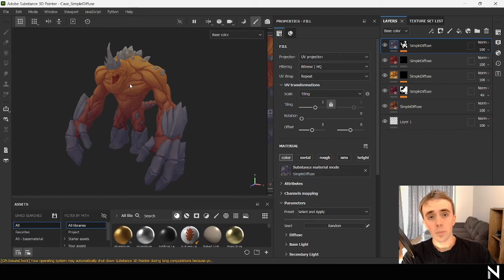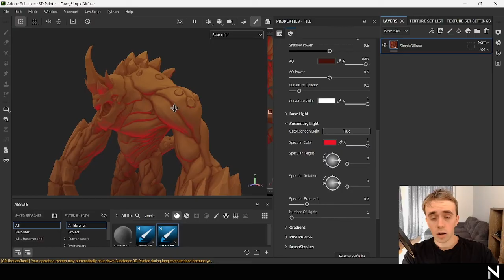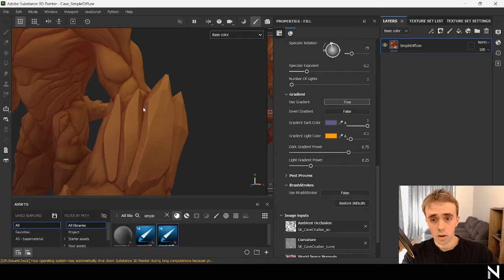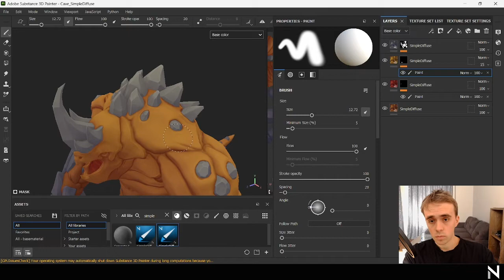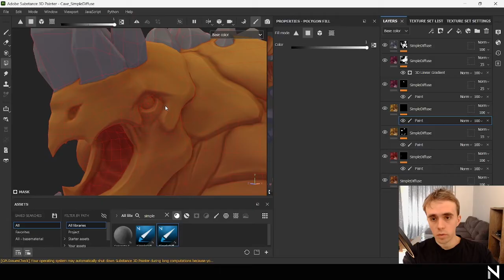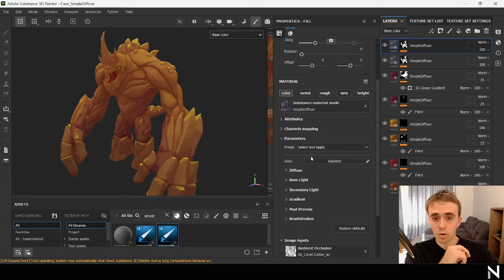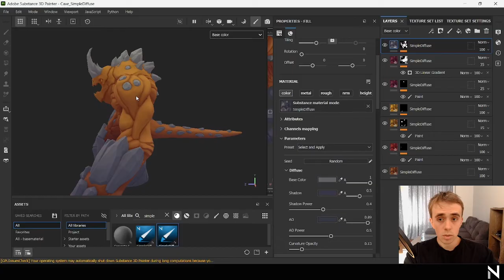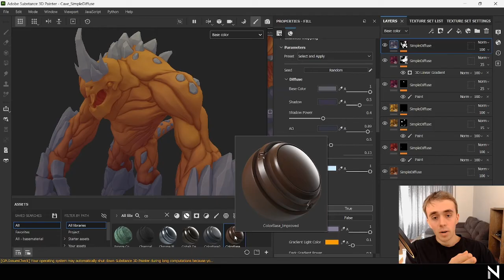Create Textures in less than 10 minutes - SimpleDiffuse